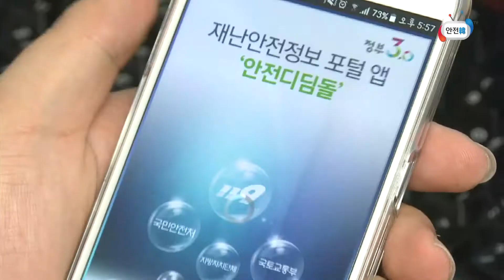태풍 대비 국민 행동 요령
태풍 대비 행동요령 영상입니다.